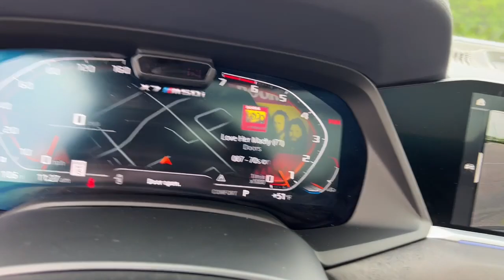2021 BMW X7 Dublin, Kileville, Amlin, Worthington, Flint OH E3160A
Carbon Black Metallic Used 2021 BMW X7 M50i available in Dublin, Ohio at Cadillac of Dublin. Servicing the Dublin, Kileville, Amlin, Worthington, Flint, OH area.

2021 BMW X7 M50i - Stock#: E3160A

CARFAX One-Owner. Clean CARFAX. Tanzanite Blue II Metallic 2021 BMW X7 M50i AWD 8-Speed Automatic 4.4L V8 DOHC 32V MOON ROOF/SUN ROOF NAVIGATION NO ACCIDENTS LOW PRICES GREAT VEHICLES EVERYDAY CLEAN CARFAX LOCAL TRADE Great Value Value Priced NON-SMOKER ONE OWNER 5-Zone Automatic Climate Control Active Comfort Drive w/Road Preview Active Driving Assistant Pro Bowers & Wilkins Diamond Surround Sound System Cold Weather Package Connected Package Pro Driving Assistance Professional Package Dynamic Handling Package Executive Package Extended Shadowline Trim Extended Traffic Jam Assistant Front & Rear Heated Seats Front Massaging Seats Front Ventilated Seats Glass Controls Heated & Cooled Cup Holders Integral Active Steering Luxury Seating Package Panoramic Sky Lounge LED Roof Second-Row Captains Chairs Wheels: 22 x 9.5 Fr & 22 x 10.5 Rr M V-Spoke.brbrRecent Arrival! Odometer is 8475 miles below market average!brbrAwards:br  * JD Power Automotive Performance Execution and Layout (APEAL) Study Initial Quality Study (IQS)   * JD Power Initial Quality Study (IQS)